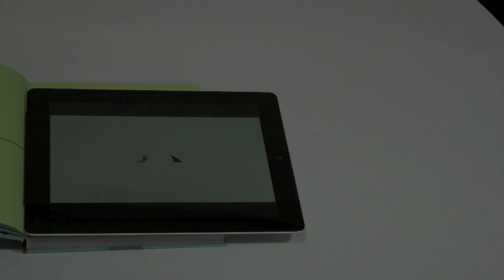Film in Five Seconds QuercusEye app demo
In today's jet-fuelled, caffeine-charged, celebrity-a-minute world, who actually has the time to watch a film from start to finish? Let's face it, life's too short. Now, Film in Five Seconds lets you fast-forward to the best bits so you can enjoy all your favourite movie moments in -- literally -- moments.

Design studio H-57 have taken over 100 iconic films and cut away all the useless details, boiling them down into ingenious pictograms and creating hilarious visual snapshots that are witty, provocative and to the point.

From Batman to Bridget Jones, Grease to The Godfather, King Kong to The King's Speech, via slapstick, sci-fi and superheroes, you'll laugh out loud as you identify some of the greatest screen moments of all time. This is the perfect book for film buffs and anyone with a sense of humour or a short attention span.